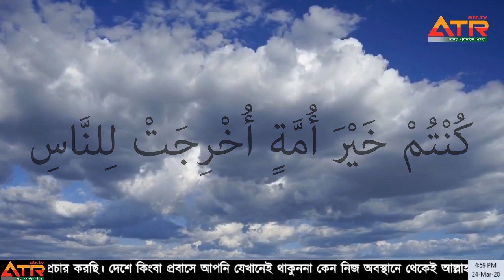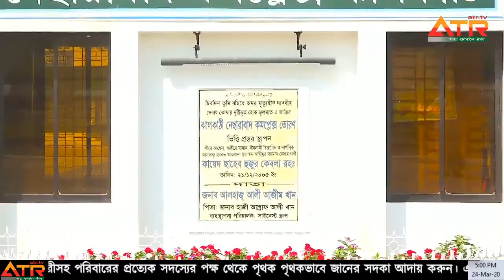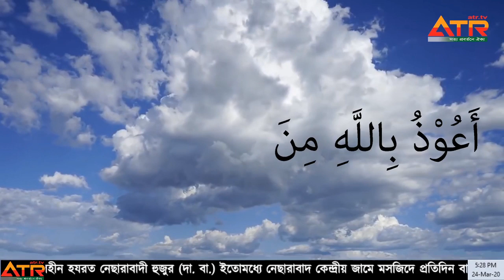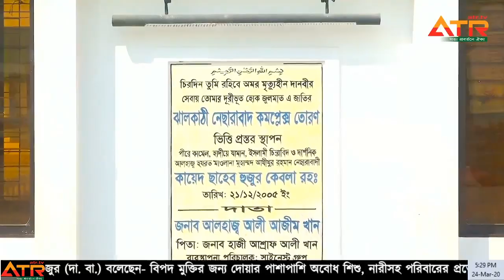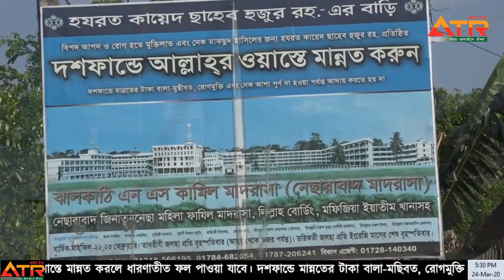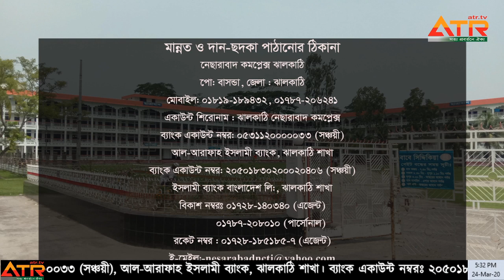দোয়ায় শান্তি বিপদে মুক্তি পর্ব-৫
নেছারাবাদ কেন্দ্রীয় জামে মসজিদ থেকে প্রতিদিন বাদ আছরে পঠিত দোয়া ও সম্মিলিত মুনাজাত কেন্দ্রীক লাইভ অনুষ্ঠান _ দোয়ায়ে শান্তি - বিপদে মুক্তি।